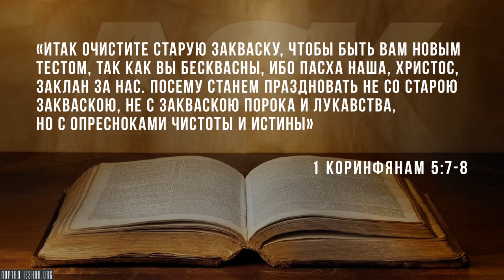Как разделились Песах и Пасха?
Как же получилось, что Песах и Пасха были разделены? Я имею в виду: как мы пришли к отдельным еврейскому празднику и христианскому празднику?..

Source:
How Did Passover and Easter Get Separated?